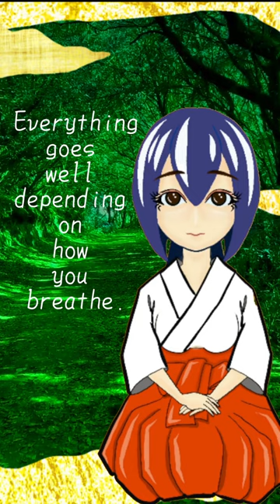Today's Koan Zen by "Inori, Miko"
Lecture on “True Zen” learned through near-death experience meditation therapy
This channel is a course where you can learn Zen methods directly learned from residents of the other world through near-death experiences.
The goal is free interaction with guardian spirits, which is the original purpose of Zen.
Koan Zen is a practice that deepens enlightenment by practicing Zen on a given koan.